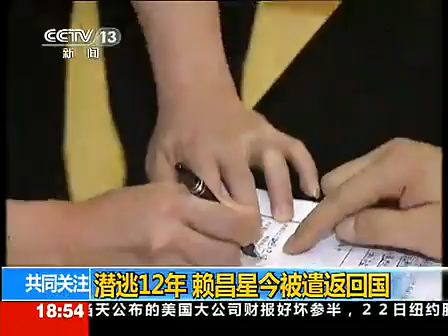潜逃加拿大12年的走私犯赖昌星今日正式被押回中国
That doesn't make me feel any better.